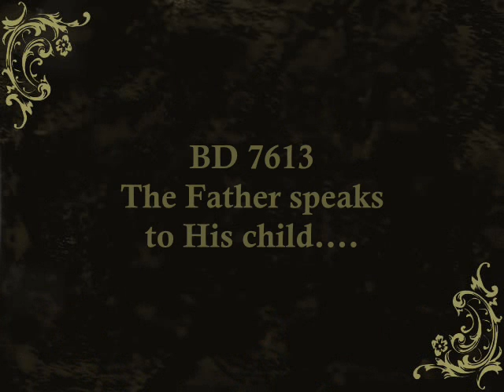GoL_3_13: BD7613 The Father speaks to His child....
Living and Preaching the Gospel of Love (3); Revealed through the Inner Voice to Bertha Dudde in accordance with the promises of John 14:21 & 16:25

BD 7613, June 6, 1960

The Father speaks to His child.

You all are able to listen to My voice within yourselves and it will speak to you. Yet how rarely do you humans establish such an intimate bond with Me and keep constantly thinking of Me. How rarely do you give Me the opportunity to speak to you by consciously entrusting yourselves to Me in order to talk to Me personally, by withdrawing from the world and involving yourselves in thoughts solely of Me. You do this so seldom because you don't seriously believe that you will be able to hear Me, that I will speak to you like a father speaks to his children. You have not yet established the relationship of a child to its father, I Am only ever the distant God to you, Whom you dare not address and Who therefore cannot talk to you like a father to his child. But you can try it at anytime. You only need to withdraw from the world, you only need to quietly enter into contemplation and take the path to Me in your thoughts. You need only wish to hear My voice and your desire will be fulfilled when you listen attentively and observe the thoughts which arise in you more distinctly, because the more intimately you are giving yourselves to Me, the more you will desire to hear Me. For I will answer you. because I do nothing more gladly than talking to My children who are now bound to Me by a strong bond of love, the Father's love to His child. And if you would make this attempt more often, you would be delighted by the inner peace permeating you, for you would feel My nearness and in this nearness you would also know yourselves to always be protected. Every one of you could attain this blessing of My communication, even if he is not conscious of the fact that it is this intimate contact with Me which provides him with inner tranquillity. But soon he will not want to miss these hours which he gives to Me, which he spends in quiet contemplation, and his soul will mature, for he will never be without a flow of strength when he has looked for and found Me.

Every thought of Me is a blessing. All people should avail themselves of this and time after time turn to Me in thought, for then he will have already addressed Me and I can answer him if he listens to this answer, that is, if he waits quietly and then takes notice of his arising thoughts. Then he draws Me to himself, and thus I can always be with those whose thoughts are with Me. They induce My presence themselves, and My presence always has to be of benefit for your souls. Hence you should often give yourselves the blessing of My presence, for it requires your will to withdraw from the world and lift yourselves into spiritual spheres, where you will always be when your thoughts are with Me. And then your soul will truly not suffer anymore, for it will be strengthened by Me Myself, Who has access to it now, Who can now speak to and give it what it needs to fully mature during its time on earth. For I want that it should achieve perfection while it is still on earth, and as soon as I can influence the soul directly its perfection will also be guaranteed. And therefore I want to be able to address it directly, yet your will has to decide that you will intimately devote yourselves to Me and desire to hear Me. Then I will surely be with you and I will talk to you like a father to his child whose love I want to win forever. Amen